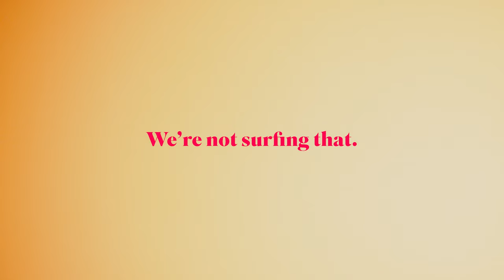Massive South Swell Hits Mexico (HOW WE CAUGHT IT)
In this week's episode, half of the crew flies to Mexico to score Teahupoo's Code Red swell, Charlie accepts a $100 bet, and the boys try to make it home after being left stranded in the desert by their Uber driver.

Follow the crew:
Will (@willcrumpacker)
Maks (@maksmoses)
Charlie (@killllaah)
Forest (@forest.lawson)
Kaden (@kadensponhauer)
Jackson (@jacksonlebsack)
Mia (@miajines)